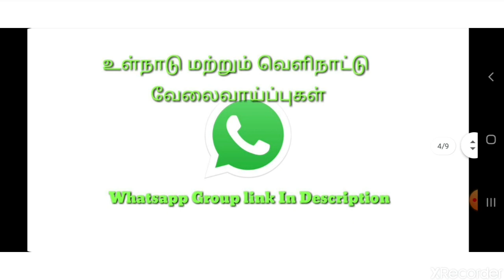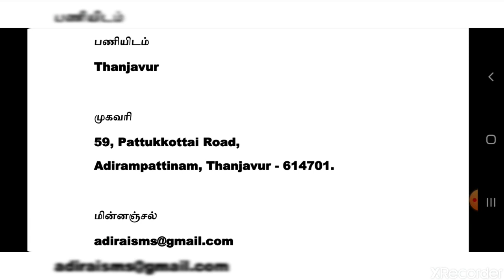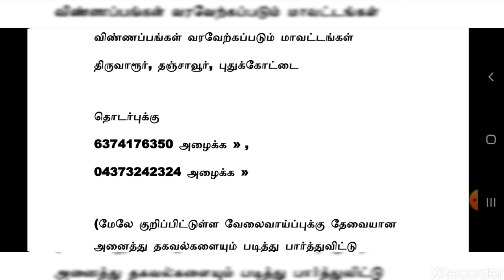Thanjavur Jobs 2019 | தஞ்சாவூர் மாவட்ட வேலை | Private Jobs 2020 | Tamil | tamilnadujobs2020 | tnjobs